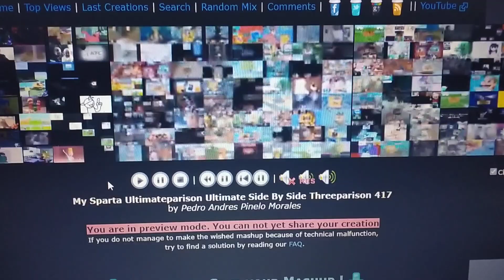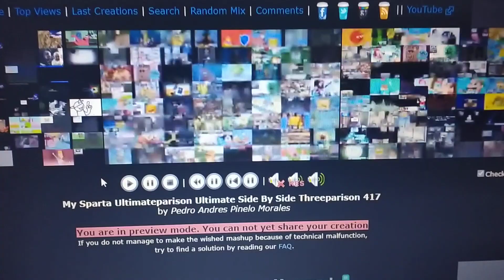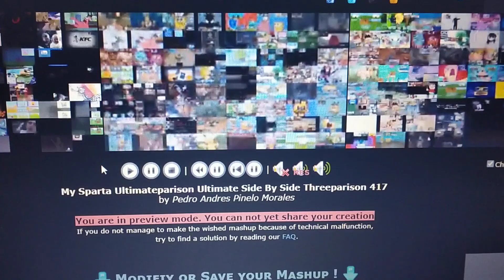My Sparta Ultimateparison Ultimate Side By Side Threeparison 417